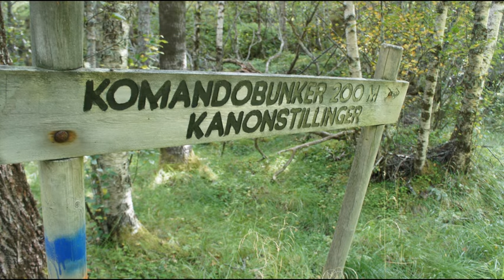YäJutaus VII 2024 TRAILER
Tästä esimakua tulevasta syksyn huurus- tuotannosta 2024.
"YäJutaus VII" Jutailtiin 10:nen Jutaajan letkassa, kun eräs seikkailupyäräilijä- Jutaaja pääsi valitettavasti vain Vasa-Linen portille asti... =(

Taas tapahtui kovasti, mutta onneksi ei sattunut, kuten joskus on. Herralle Kiitos!